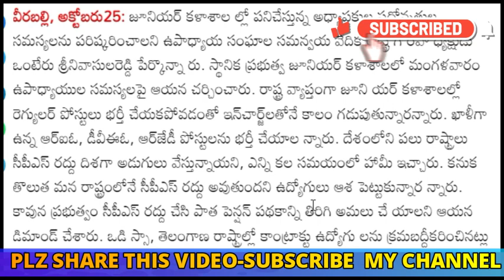SA ,JL పదోన్నతులు,CPS రద్దు డిమాండ్, కాంట్రాక్ట్ ఉద్యోగుల రెగ్యులర్ చేయాలి ,మోడల్ స్కూల్స్ 010 పద్దు